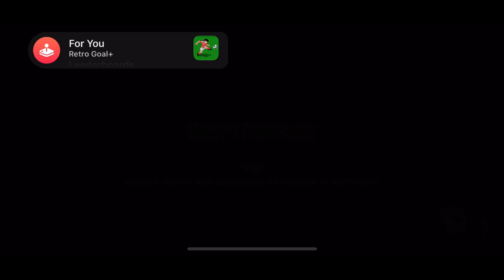SpongeBob : Patty Pursuit | Gameplay Part 5 Chum Bucket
The Chum Bucket is an unsuccessful fast food restaurant that is located right across the street from the Krusty Krab in a suburban area of Bikini Bottom. It is owned by Sheldon J. Plankton and Karen Plankton, where they both reside. It first appears in the episode "Plankton!"